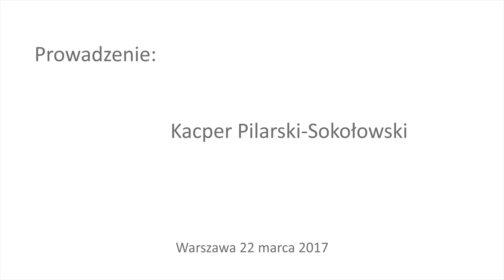Przebudzeni pośród nas (2) | Panel dyskusyjny | Gaia Mater, Warszawa 2017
Jeśli masz ochotę i doceniasz nasze darmowe treści to wesprzyj nas na Patronite, dzięki naszym darczyńcom możemy dalej tworzyć i rozwijać się:

Nitya to współczesna nauczycielka medytacji, filozofka, autorka książek i wykładów na temat przebudzenia. Swoim przekazem dzieli się z ludźmi na całym świecie, wskazując na radość i spokój, niezależnie od okoliczności. Od 2013 naucza w nurcie niedualności. Tysiące osób zaufało jej, biorąc udział w prowadzonych przez nią retreatach.

Jej przekaz jest uniwersalny i pozareligijny. Skierowany do serc tych, którzy są gotowi zakończyć poszukiwania duchowe i poznać samego siebie.

Nitya is a modern teacher of meditation, philosopher, author of books and talks on awakening. She shares her message with people all around the world, pointing to joy and peace, regardless of the circumstances. Since 2013 she has been teaching nonduality. Thousands of people have trusted her, by attending her retreats.

Her message is universal and non-religious. Directed to the hearts of those who are ready to end spiritual search and recognize who they are.